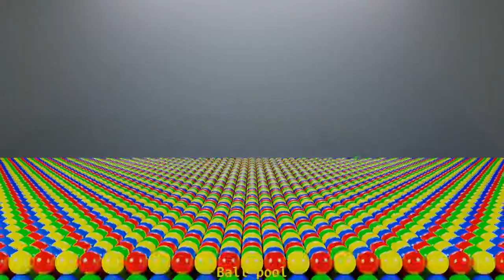DANCE FX - Blender 2.79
Distintos efectos creados en Blender 2.79 por medio de mocaps de breackdance por 101 STUDIO:

Disheveled Chewaka: Partículas de pelo con formas de mechones.

Ball pool: Distintos conjuntos de partículas animadas gracias al  addon "molecular".

Growing branches: Ramas generadas con el addon "IvyGen" y animadas posteriormente para su crecimiento como curvas.

Candy: Simple masa espesa lograda con el addon "Flip Fluids"

Feathers: Plumas verdes y moradas a través de partículas de pelo y mediante el modificador "Particle Instance"

Trash flies: Enjambre de moscas que aparecen desde un cubo de basura, recorren un campo de fuerza de tipo curva para formar un cuerpo danzante.

Cloth: Simulación de tela emergente del suelo que contiene en su interior un obstáculo móvil.

Blue water: Simulación con el addon "Flip Fluids" con algunas partículas de espuma.
Software: Blender y After Effects